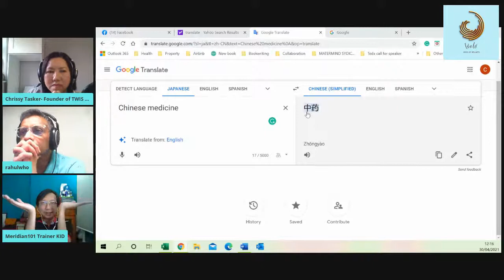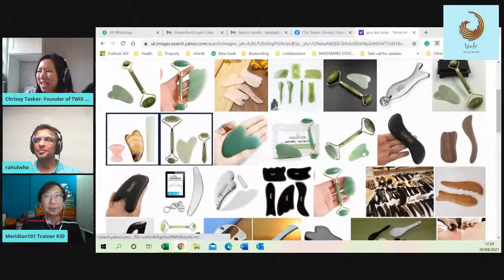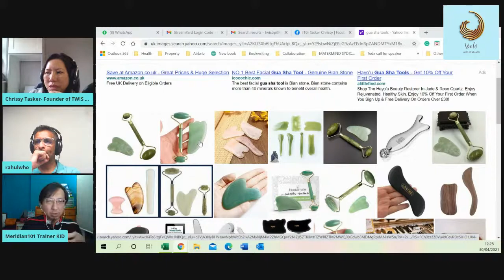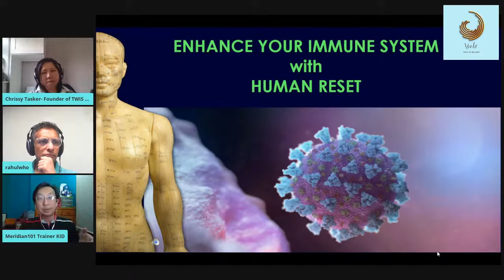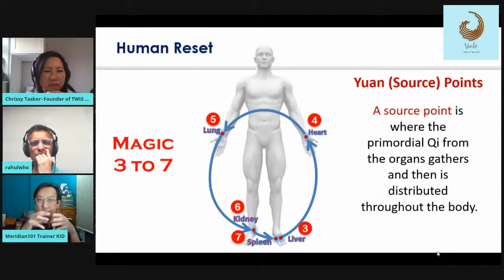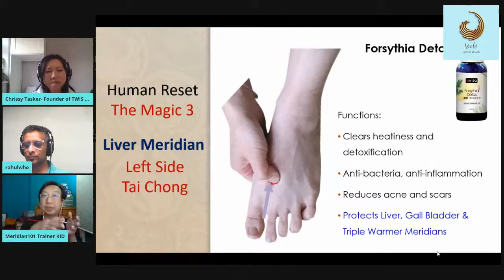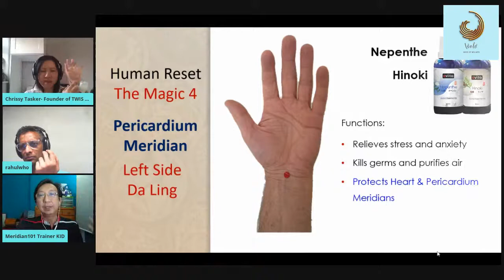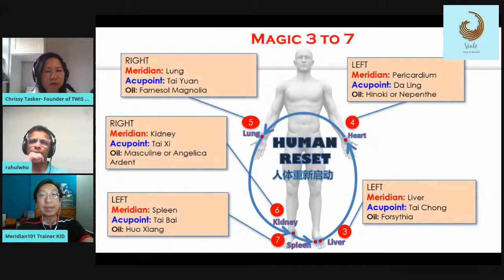COVID & You Part 2- How to boost your Immunity Through TCM by Ho Ee Kid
Please Join Chrissy Tasker and Rahul mall for this Live Streaming

HO EE KID is a Meridian Therapy Trainer
He runs a Health & Wellness business showing people how to slow down their aging and living a quality life of health and vigour. He is a fervent advocate of the various modality of natural health including the use of Anti-Aging cell therapy, Nutraceuticals, Aromatherapy &amp; Meridian Therapy to help his customers achieve their goal of achieving good optimum health in a natural manner.